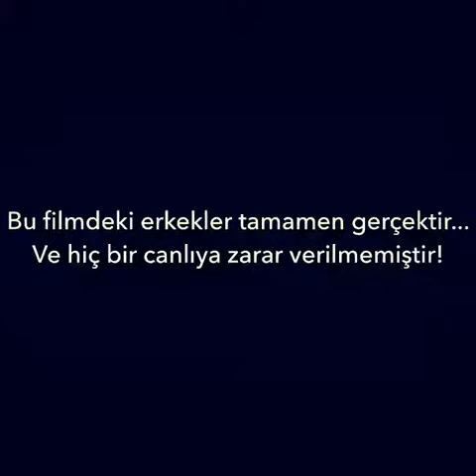Bir Geredeliye Sorduk - EVLİLİK TEKLİFİ